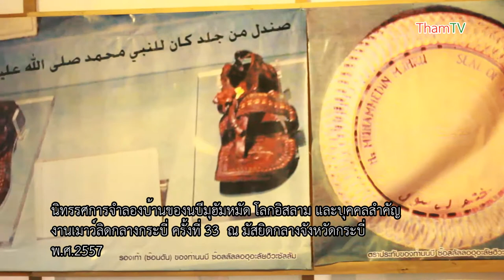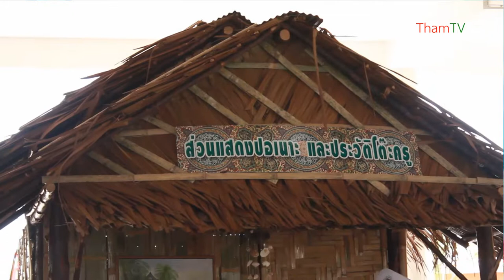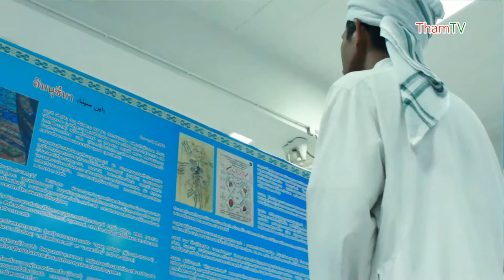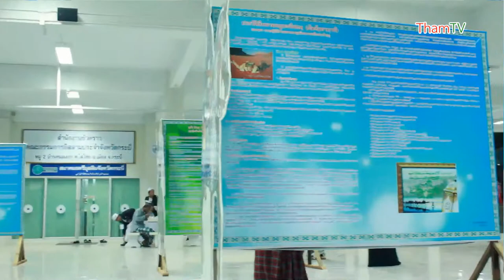นิทรรศการบ้านจำลองของท่านนบี โลกมุสลิมและอิสลามในกระบี่ ในงานเมาลิดกลางกระบี่ ครั้งที่ 33